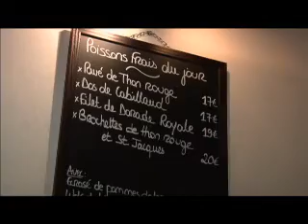Nominé 2007: KO RESTO & COMPTOIR DES HALLES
Nominé aux Palmes de la Restauration by Leaders Club France 2007